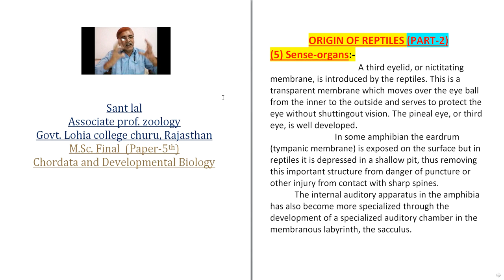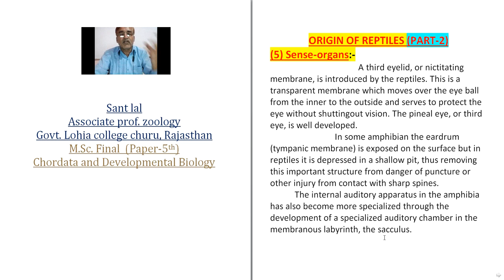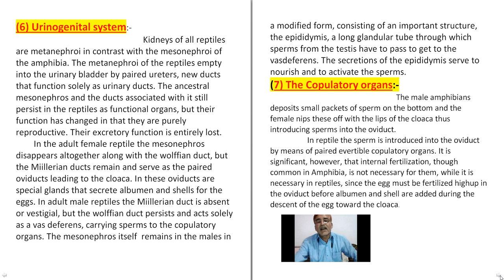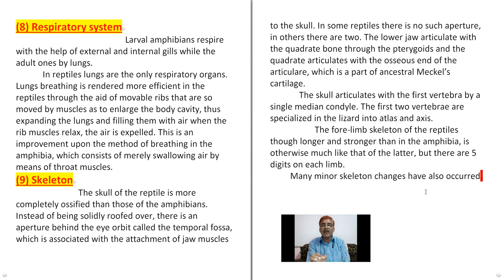Origin and Evolution of Reptilia II Part-2 II Video No.-75 II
Origin and Evolution of Reptilia II Part-2 II Video No.-75 II For P.G. students II

Sant Lal
Associate Prof. Zoology
Govt. Lohia P.G. College Churu, Rajasthan